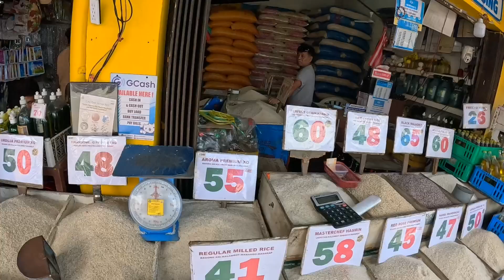The Philippines Has So MUCH to Offer! 🇵🇭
We Explored The Old Public Market In Puerto Princesa and Met Some Locals?